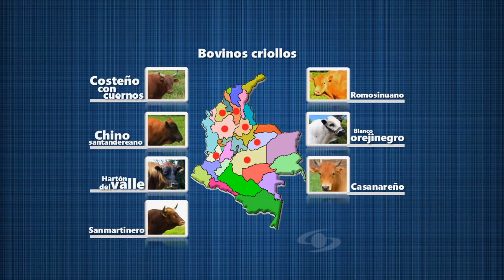Conservación de razas criollas y colombianas | La Finca de Hoy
Haremos un recorrido por cada una de las zonas de Colombia donde hay presencia de razas criollas para conocer el trabajo de conservación que se adelanta.

Facebook: La Finca de Hoy

Bogotá – Colombia